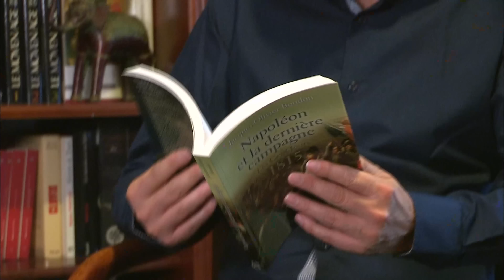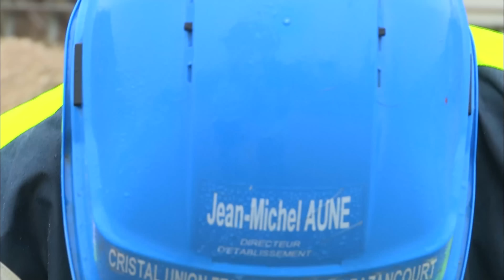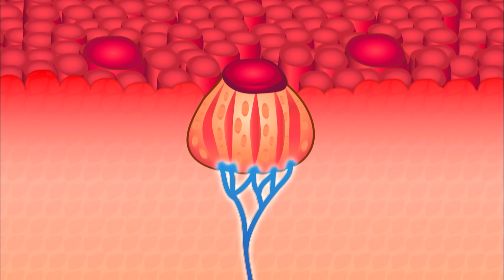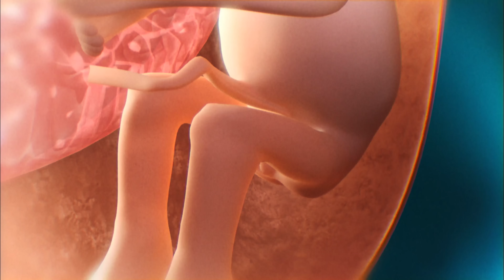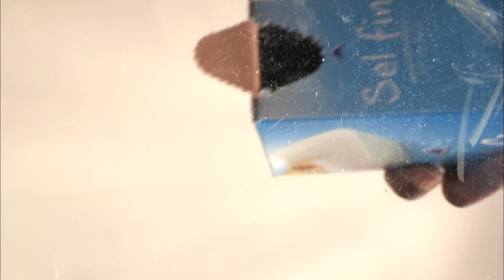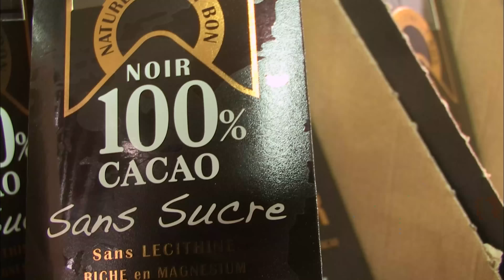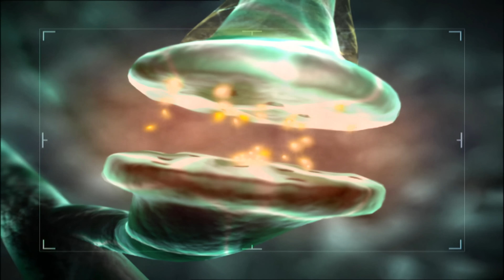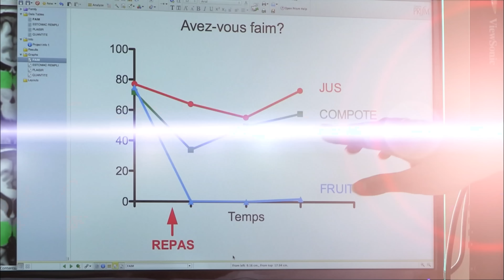Sucre, ce que dit vraiment la science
Comment fabrique-t-on du sucre à partir de la betterave ? Comment se forme notre goût ? Quels sucres sont à privilégier ?